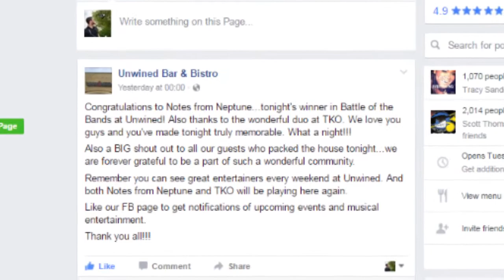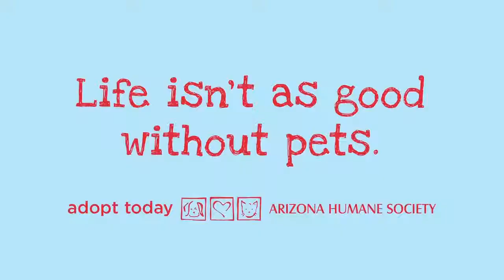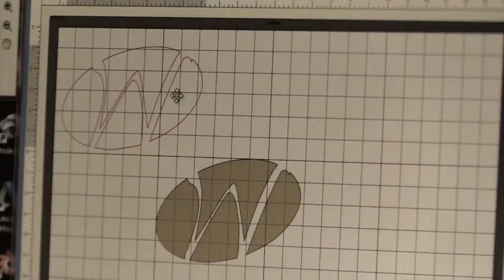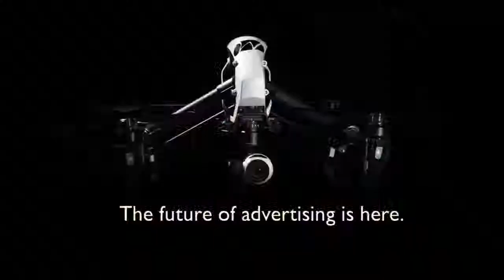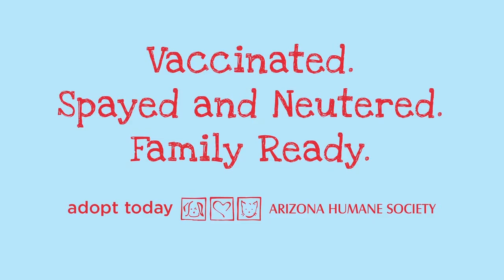Battle of the Bands: TKO vs Notes From Neptune